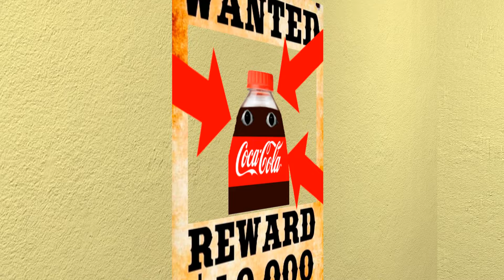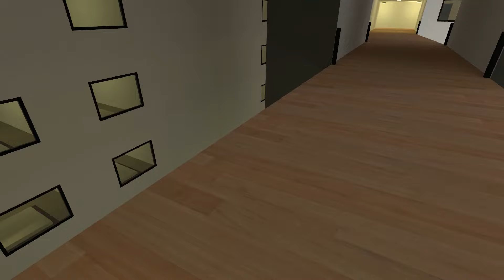Angry Selene Delgado And Angry Obunga Want Me To Find Baby Apple Cat And Baby Cola Munci